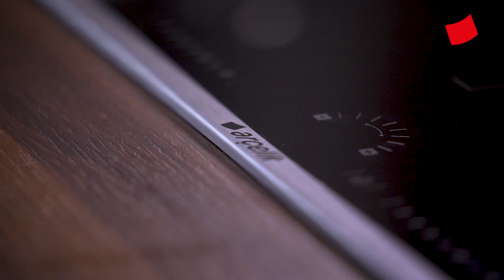Çok Tatlısın Çok Çilekli Magnolyası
Malzemeler:

• 1 paket bisküvi
• Yarım su bardağı çekilmiş fındık
• 1 litre süt
• 2 yemek kaşığı un
• 2 yemek kaşığı nişasta
• 1 su bardağı toz şeker
• 1 adet yumurtanın sarısı
• 1 paket vanilya
• Bir paket krema (200 ml)

Yapılışı:

• 1 paket bisküviyi ve yarım su bardağı çekilmiş fındığı, Arçelik In Love doğrayıcının içine ekleyerek çalıştırın.
•Bir tencerenin içerisine şekeri, unu, nişastayı, vanilyayı, sütü ve yumurta sarısını ekleyin. Koyu bir kıvam elde edene kadar Arçelik Ankastre Ocak’ta karıştırın.
•Muhallebi kıvamına gelen karşıma bir paket krema ekleyerek, Arçelik in Love Mikser ile çırpın.
•Kupların içine 1’er yemek kaşığı bisküvi ekleyin. Üzerine doğradığınız çilek dilimlerini dizin. Çileklerin üzerine yaptığınız karışımı ekleyin.
•Son olarak üzerlerine fındık parçacıkları serpiştirin, nane yaprakları ile de süsleyin.
•Magnolyaları buzdolabında soğuttuktan sonra servis yapın. Afiyet olsun!